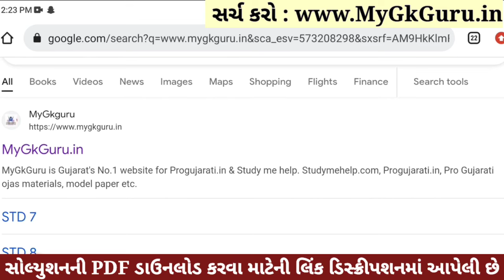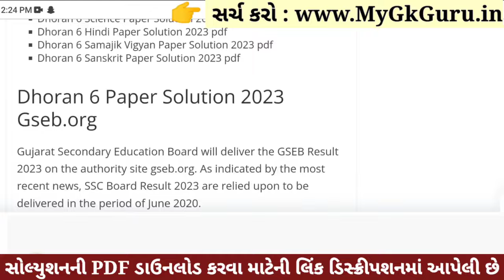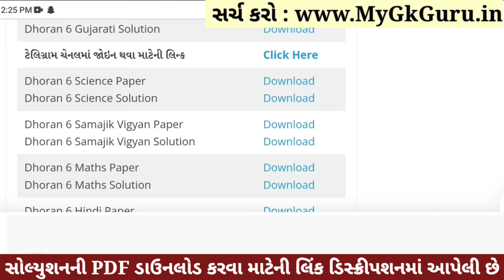💥 Std 6 Samajik Vigyan Paper Solution 2023 80 Marks, Dhoran 6 Samajik Vigyan Paper Solution 2023 SS